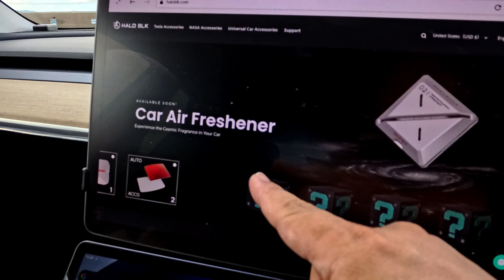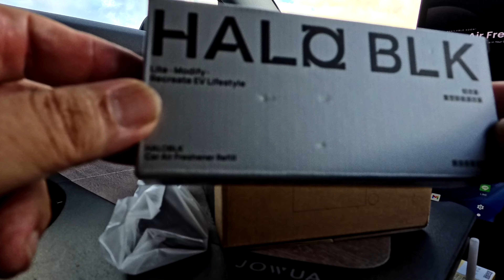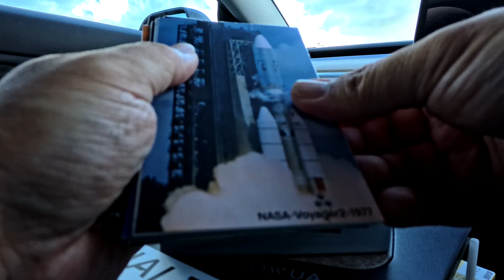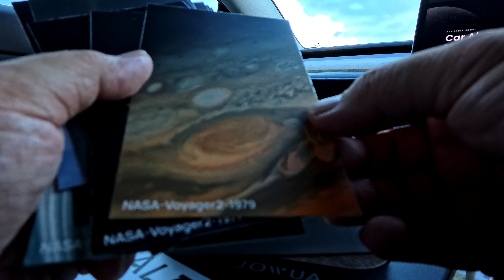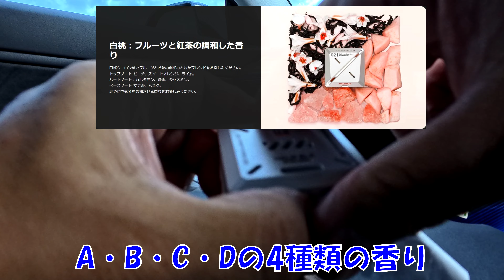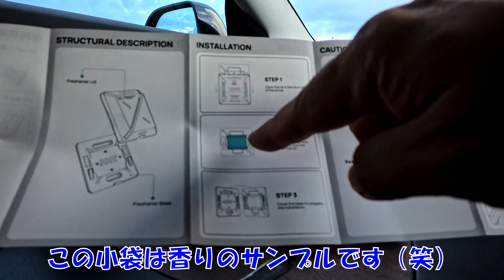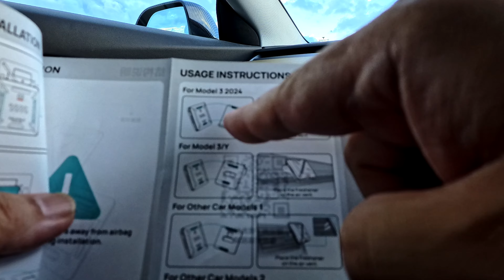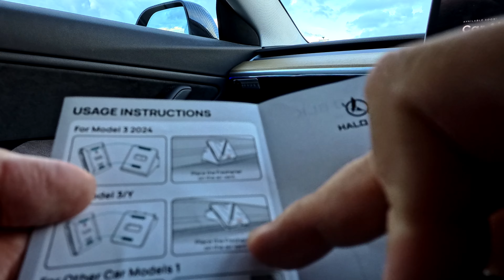【HALOBLK】かつてない高品質感漂うCar Air Freshener【Voyager2】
HALOBLKさんより、NASAコラボレーションシリーズの新作「Car Air Freshener」（芳香剤）をご提供いただきましたので紹介いたします。
4種類の香りのラインアップ（）があり、あなたの車内にいつでもフレッシュでさわやかな香りを提供してくれる商品です。
アルミ素材で質感も高くてデザインもおしゃれなのでダッシュボードに置いてアクセントとしても映える物になっています。

【目次】
 00:00 NASAコラボ商品第3弾！
 01:28 商品開封
 07:34 車種別マウント
 09:24 エンディング～オマケ ハイランドモデル3パフォーマンスの進捗状況

★関連商品（下記はアフェリエイトリンクです）
　・NASA 認定のCar Air Freshener for Tesla Model 3/Model Y/Model 3 Highland

　・NASA 認定のフロントガラス用日よけ傘

　・NASA 認定の Tesla モデル 3/Y/Highland 用ルーフ ガラス サンシェード

　　2024/4/30で、一旦テスラのオーナー紹介制度は終了しました。

★Amazonインフルエンサーページ 　動画で紹介した商品等をまとめています。

★関連動画
　・【テスラ】ポチり後1ヶ月沈黙の後に・・・書類が届きました！【モデル3P】

　・【テスラ】アリエクオーダーメイド！5年目でボロボロになったフロアマットを新調！【モデル3】

・ 【テスラ】久々大型アップデート！見えすぎちゃって・・・！？【モデル3】

　・【テスラ】スローパンクチャーで新品タイヤに交換！原因はなんと！？【モデル3】

　・【テスラ】イオンなのに無料なの？今や貴重な存在！イオンスタイル新百合ヶ丘【モデル3】

　・【テスラ】やっと来た！ホリデーアップデートで施錠音をカスタム！【モデル3】

　・【テスラ】ついに日本初上陸したモンスターEVを見てきた！【サイバートラック】

　・【テスラ】充電器紹介！アプリで予約取置き可能なプラゴ充電器を試す！【モデル3】

　・【HALO BLK】今までの概念を覆す画期的な拡張可能なラックシステム！【HALO STATION】

　・【テスラ】充電器紹介！神代植物公園駐車場の無料チャデモ（今だけ）【都営充電器有料化決定】

　・【テスラ】ハイランド買うべきか買わざるべきかそれが問題だ【モデル3】

　・【テスラ】ついに来たぁ！！プロジェクトハイランドの全貌が判明！！【モデル3】

　・【テスラ】充電器紹介！自然の中のオアシス？EVにはありがたい！【道の駅どうし】

　・【テスラ】充電器紹介！親子で1日遊べる場所の6kW充電器紹介【エネチェンジ】

　・【テスラ】アプデ来た！全カメラプレビュー可能！？今回は隠し機能多め！！【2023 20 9】

★再生リスト
　・JICKKUN CHANNEL(AV関連動画)